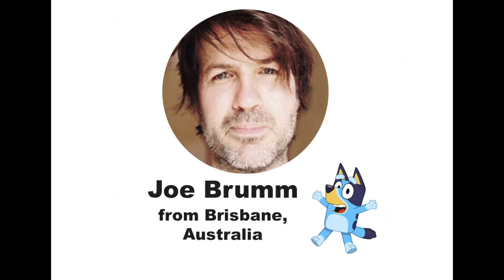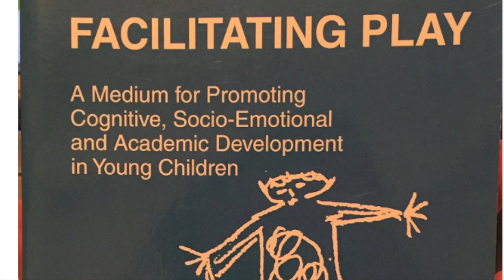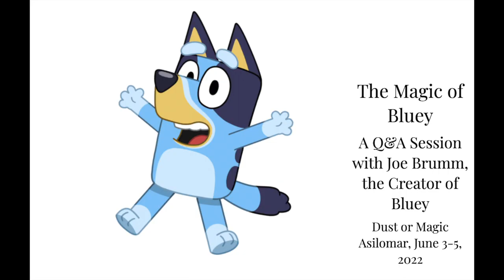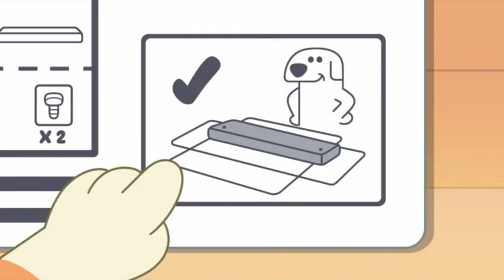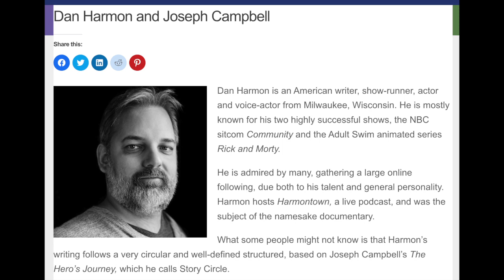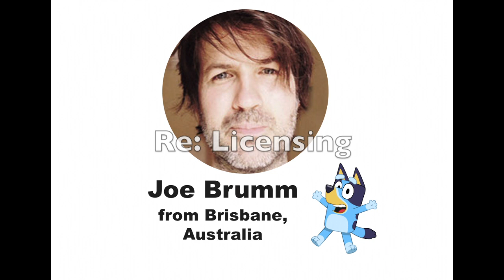The Magic of Bluey: A Conversation with Joe Brumm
Recorded during Dust or Magic on June 3, 2022.

This talk was recorded during one of several Dust or Magic events -- dedicated to sharing information to help people make higher quality interactive  media products for children.